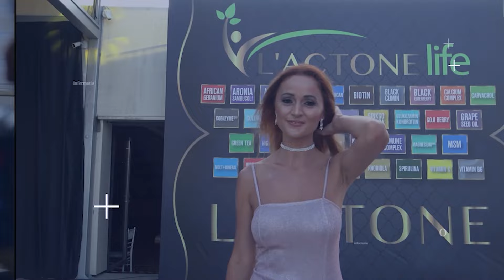Türkiye Kadın Zirvesi, Türkiye’nin en önemli kadın girişimcilerini bir araya getirdi.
Ünlü Organizatör Nedim Delibaş’ın ev sahipliğinde gerçekleşen Türkiye Kadın Zirvesi, 'Kadın Dünyadır' mottosu ile hayata geçirilerek kadına şiddet, kız çocuklarının okuması ve kadın istihdamına farkındalık yaratmak gibi konularda dikkat çekti. Maximum Group’un ana sponsorluğunu üstlendiği etkinlikte iş, ekonomi, spor, sanat ve sosyal yaşam dünyasından ünlü isimler bir araya geldi.